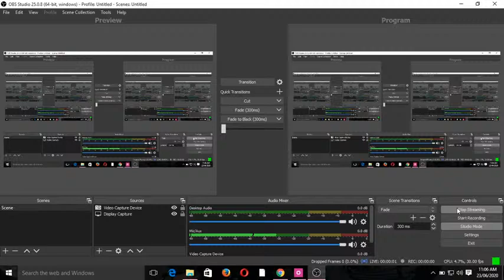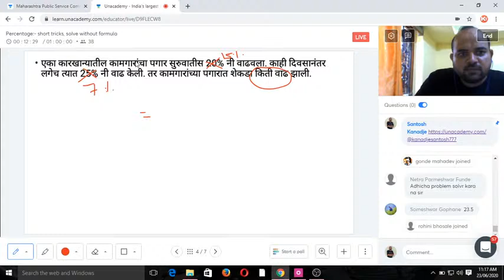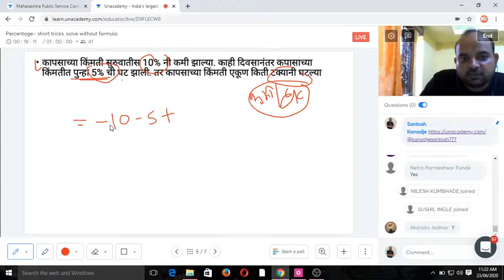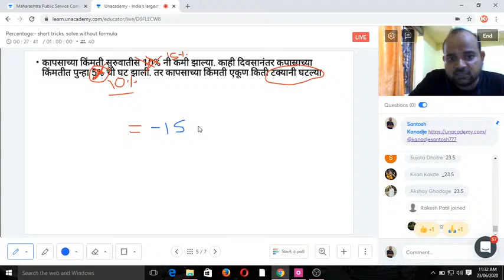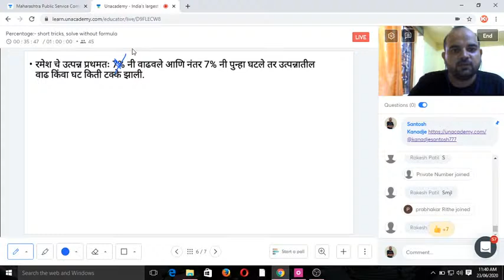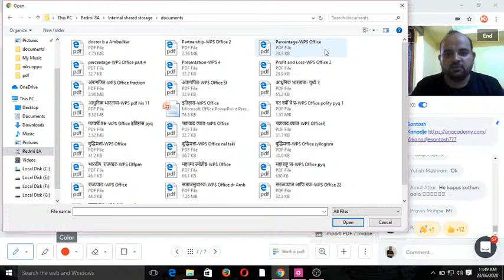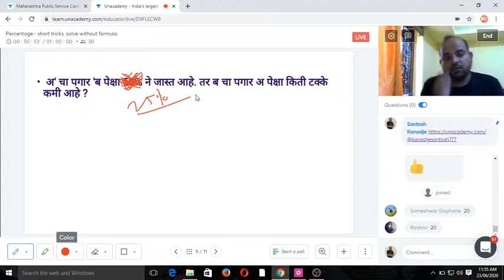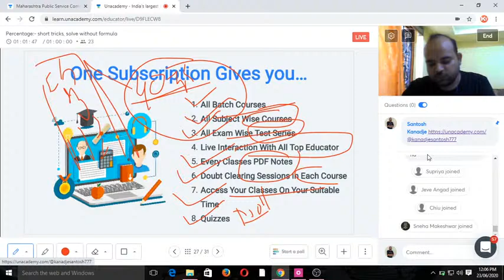CSAT(Percentage) | Santosh Kanadje I MPSC 2020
In this session Santosh sir will teach On CSAT Percentage. Important for MPSC aspirant.

Unacademy Subscription Benefits:
1. Learn from your favorite teacher
2. Dedicated DOUBT sessions
3. One Subscription, Unlimited Access
4. Real-time interaction with Teachers
5. You can ask doubts in the live class
6. Download the videos & watch offline